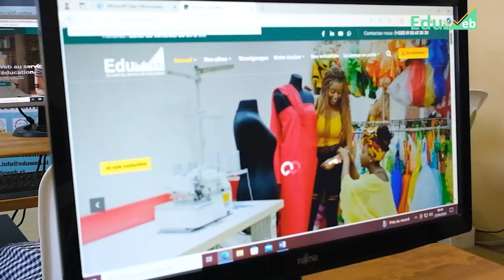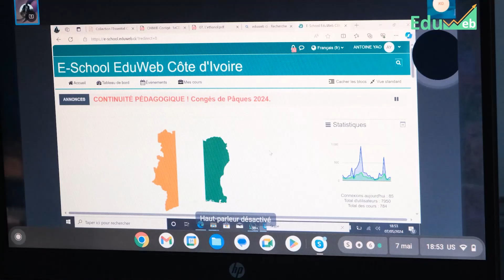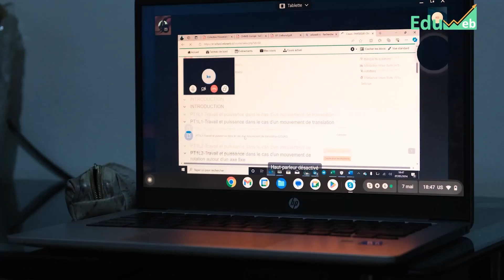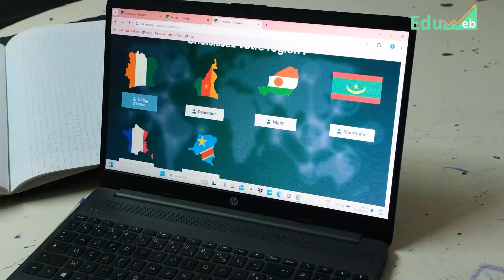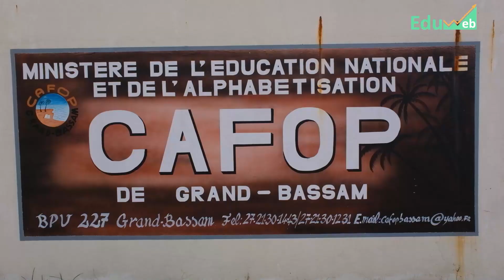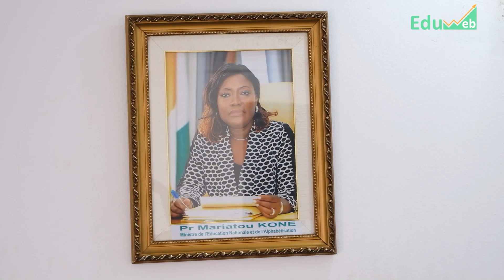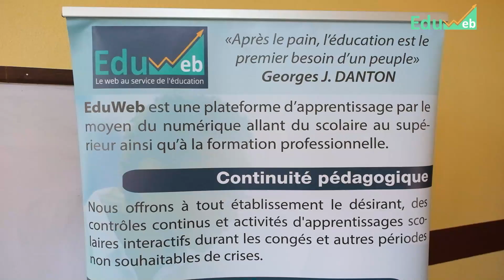EduWeb - Reportage 05.2024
Formulaire d'intention d'inscription aux offres pour la création des paramètres d'accès des nouveaux et pour le renouvellement d'inscription des anciens abonnés.